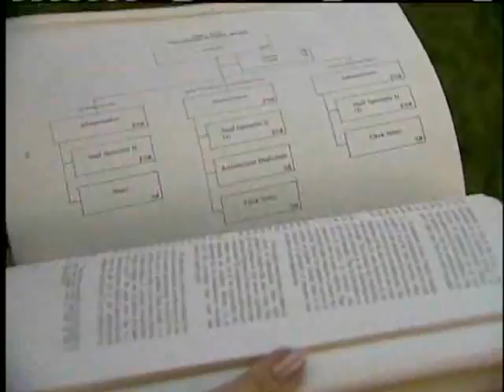Gov. Debate On Kauai Focuses On Education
As election day gets closer, Duke Aiona and Neil Abercrombie sparred in a debate trying to reach out to undecided voters in the governor's race.  10/19/2010. For news you need to know,